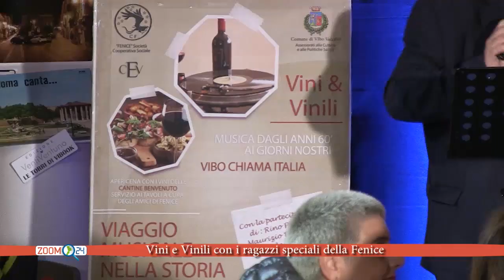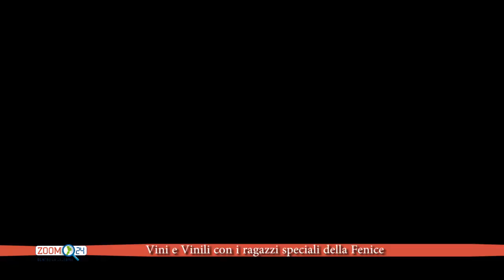"Vini e Vinili" con i ragazzi speciali della "Fenice"